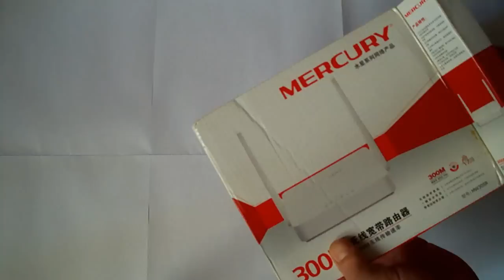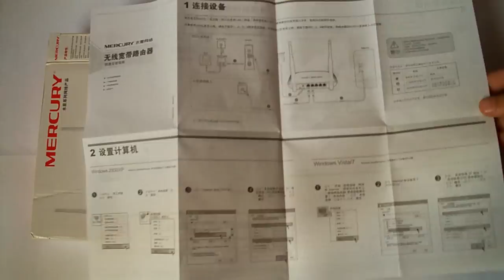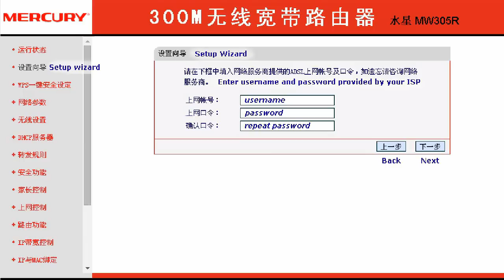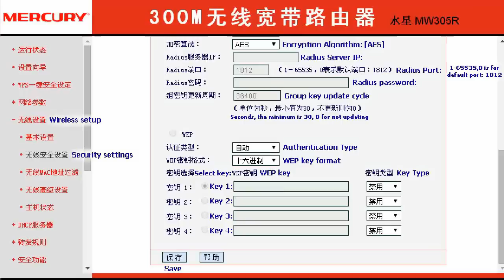Mercury MW305R WiFi router unboxing and setup in English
How to configure Mercury MW305R router.